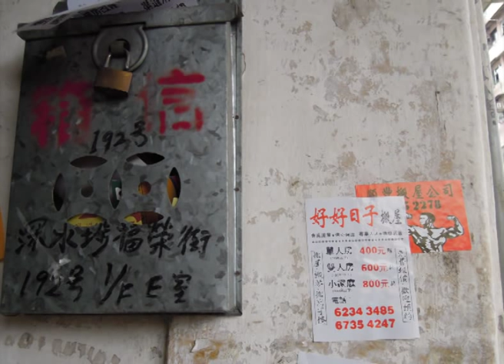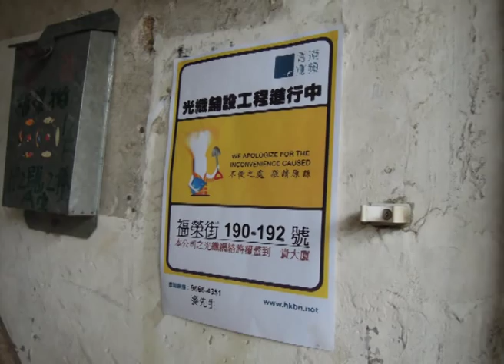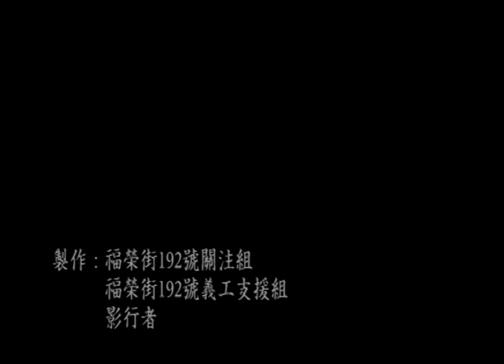基層租屋有幾難？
今時今日，基層租戶連在深水埗租個劏房都好難，
福榮街192號被迫遷戶劉先生，同大家分享下搵房之難.